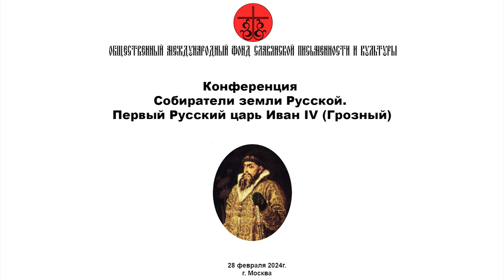Петин Павел Геннадиевич - Собиратели земли Русской. Первый Русский царь Иван IV (Грозный)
Срочно !!!  В связи с общественно-политической обстановкой в стране, чтобы, как говорил Президент Путин В.В.,   сохранить и не дать переписать историю страны!  Международный фонд славянской письменности и культуры проводит Конференции цикла "Монументальная летопись России" ;  «Собиратели земли Русской. Первый Русский царь Иван IV (Грозный)». Докладчик - Петин Павел Геннадиевич - историк, общественный деятель, научный сотрудник «Русского издательского центра имени Святого Василия Великого», соавтор  исследовательского проекта, посвященного изучению хронологии и персоналиям эпохи Благоверного Царя Иоанна Васильевича Грозного, соредактор и соавтор комментариев книги «Коряжемские Святцы»
28 февраля 2024 года Москва